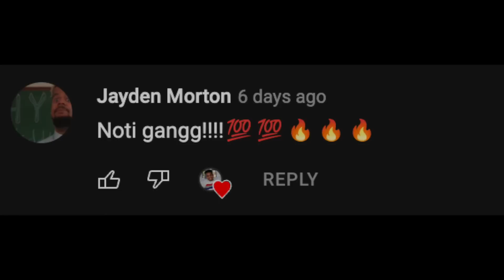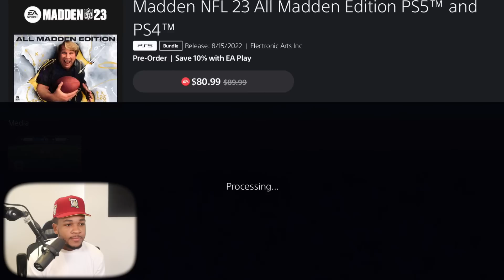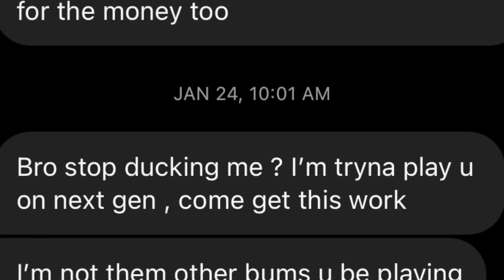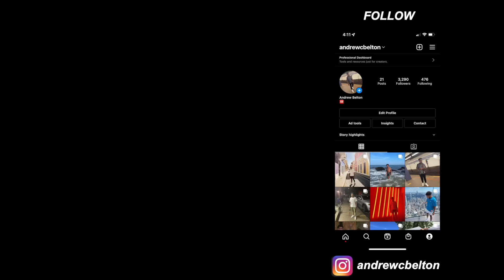16 Minutes of a Philly Trash Talker Wasting My Time...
In this video we play trash talkers in money games until I lose!!!

Video Description

 On this channel I hope to one day reach a top 100 ranking in online head to head so that I can start bringing you content against some of the best players in the world. I also hope to eventually start making Ultimate team videos where we will be progressing our team, opening packs, and buying players, and pulling elites until we reach the highest overall possible and reach our main goal of winning the super bowl on in the All-Madden First String Division.(With no money spent)
In the past I have made coin glitch videos and videos on the best way to make coins in Madden Ultimate team and I hope to do the same this year with Madden 22.In the future I'm going to make tons of videos that including many different games on the PS5 such as NBA 2K, Madden 22, madden 22 gameplay, madden 22 trailer, madden 22 actual gameplay, MLB the Show, and more. I will also start doing tutorials for Madden, showing you guys the best schemes that i know, both offensively and defensively. My favorite football team is the Indianapolis Colts and some of my favorite players are Andrew Luck(RIP), Cam Newton, Ezekiel Elliott, Tyreek Hill, Antonio Brown just to name a few. Some youtubers that I enjoy watching in the gaming community are flight, flightreacts, oprahside, TDBarrett, oprah sideverson, OSN, Cullenburger, Kaykayes, Kouppa, Toke, Tokenasty, ipodkingcarter ,chrissmoove, QJB, prettyboyfredo, kspade64 ,Kspade kspadetheprospect, pewdiepie  staxmontana, ymdtv, gento subthegamer, stg, shake4ndbake, ryan IKC ,Twobrosgaming, Lostnunbound, mrsomeonegaming ,leparis57, jmellflo, mmg, eric rayweather aiirxjones , chibattamitch , shady00018 ,ernc05 ,callmeshawn ,and ksi.

What I plan on doing: I will definitely be doing in depth tutorials of different money plays, glitch plays, and offensive schemes in Madden. Hopefully soon I can bring you guys some defensive schemes as well because I know quite a few “nano” blitzes, and just a bunch of tips and tricks to help you guys play lockdown defense. I do play Madden 21 Ultimate team but the reason why it isn’t featured a lot on my channel is because I got the game late so I was so far behind everything and I didn’t have the time to catch up. But in Madden 21 expect there to be a lot more videos on Madden Ultimate team and Madden Ultimate team pack openings. In NBA2K20 I hope to bring you guys some my park gameplay, maybe myteam badge glitches and hacks, gameplay, signature skill moves, custom jump shot tutorials, Layup Tutorials, archetype tips and tricks, etc.  Stay tuned for many Madden 22 Ultimate team coin glitch tutorials, how to make Madden 22 ultimate team coins fast, and many more tips for Madden 22. I was late to purchasing NBA 2K21 which is why there are no tips and tricks videos that I know for NBA2K 21 yet but just wait on it.Get your Madden Coins here!